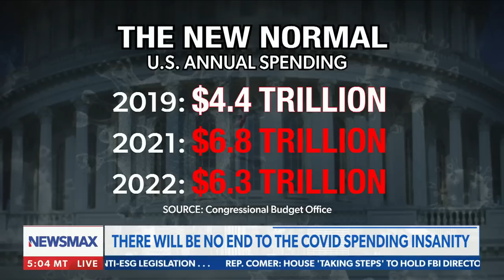Rob Schmitt: Rep. McCarthy has 'difficult task' spinning this 'train wreck'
Rob Schmitt comments on the latest fight surrounding the debt ceiling deal, how Rep. McCarthy will have to spin it, and more on NEWSMAX's Rob Schmitt Tonight.